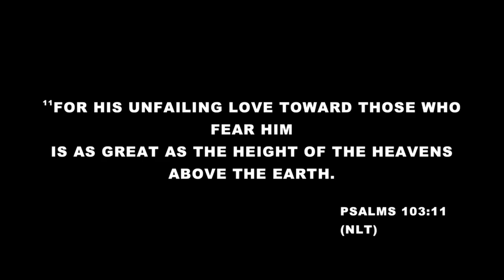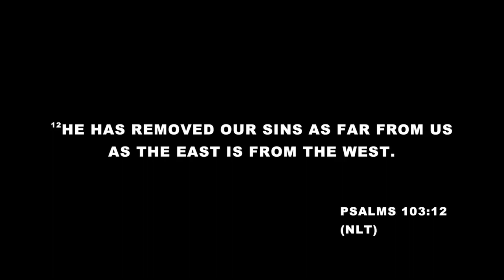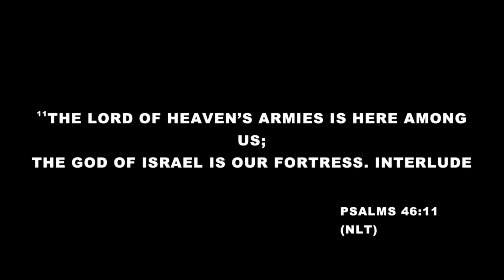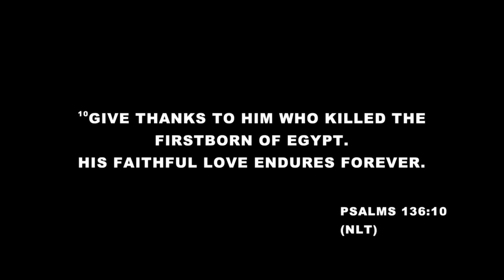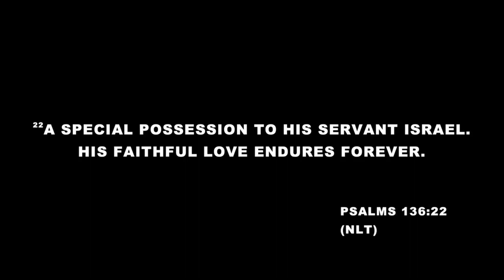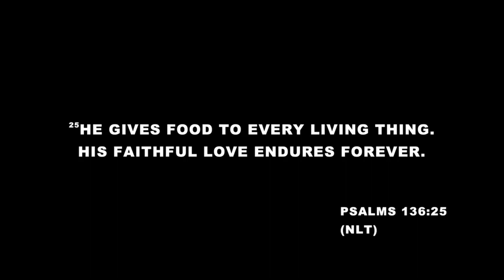Summit Church AK: Soundtrack to Life King: David's Summer Playlist: Part 2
New to Summit?

Partner with us and impact people in our city and around the world.

Message Title: Psalms
Speaker: Pastor Teffonie